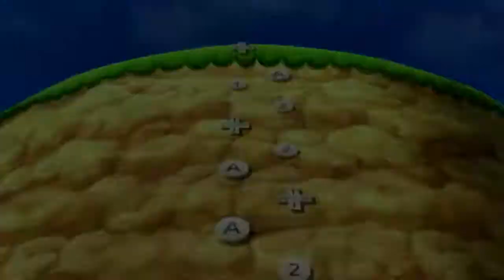Mario Party 9 Time Attack: Toad Gameplay HD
What's up, community, enjoy my gameplay of Mario Party 9 for the Wii.